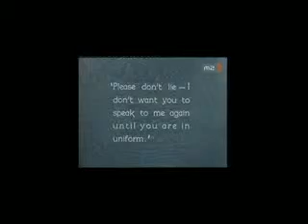sweet like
Only sweet like:)